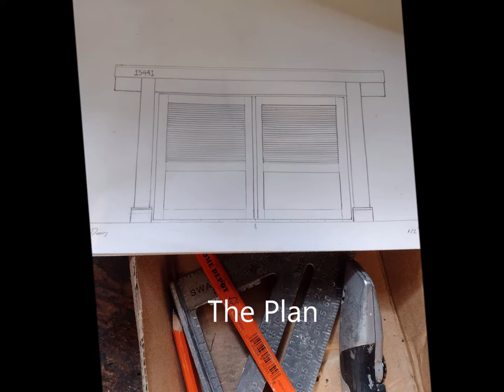How to build swinging Carriage House Doors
Watch me whip out a set of carriage house swing doors, built primarily with hand tools.